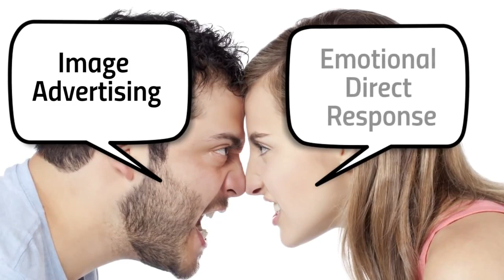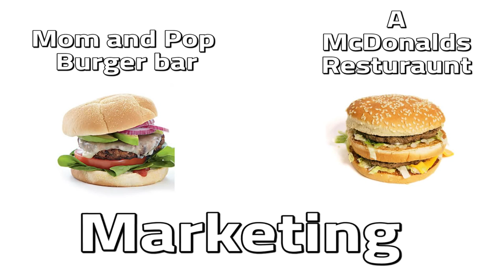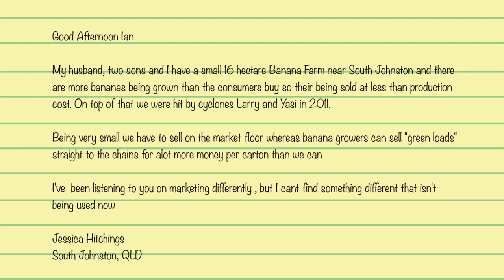Choosing The Best Marketing Method - How to build a Consulting Business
- Choosing The Best Marketing Method

After millions of dollars of trial and error I reveal the most cost effective  form of marketing. Emotional Direct Response marketing when used properly will massively outperform Image advertising. Watch this episode to find out why.

To discover how to become a Highly Paid, in Demand Business Consultant go